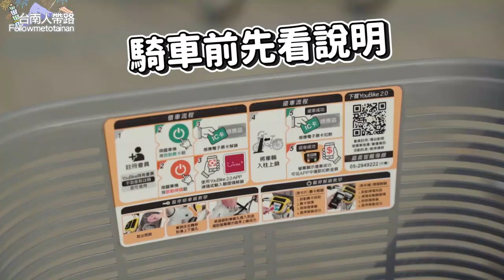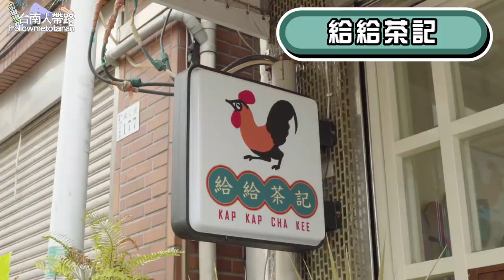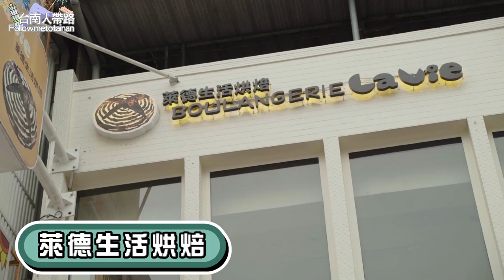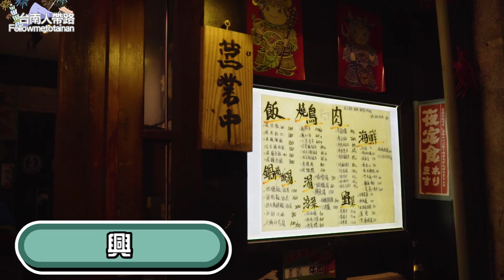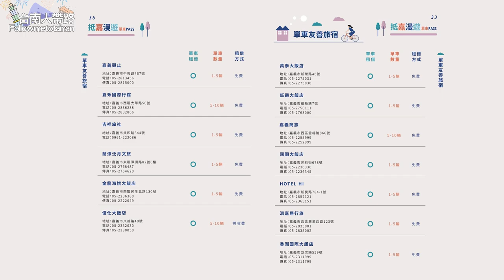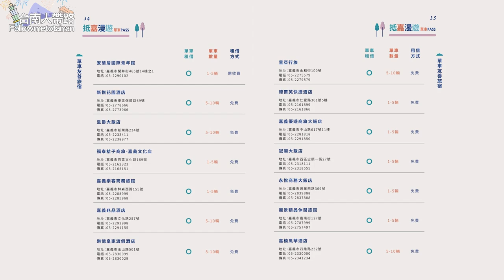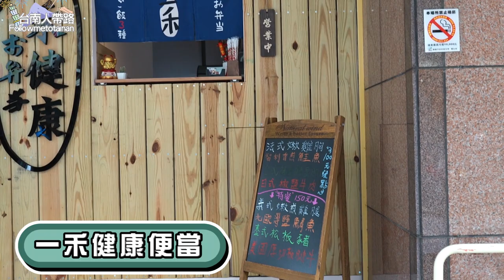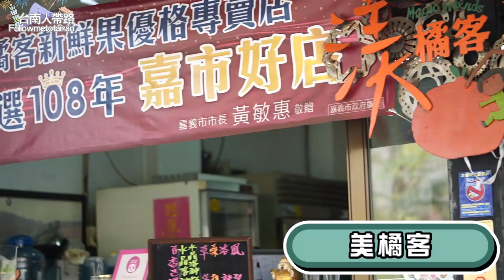嘉義隱藏美食大蒐秘~跟著我這樣吃最划算/抵嘉漫遊單車PASS/嘉義美食旅遊/Taiwanese street food/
兩天一夜在嘉義吃好睡好
就靠這抵嘉漫遊單車PASS
連吃10家隱藏美食不踩雷
趕快跟著我的腳步玩嘉義

特別感謝
交通部觀光局
阿里山國家風景區管理處

在這些地方都看得到台南人帶路喔！